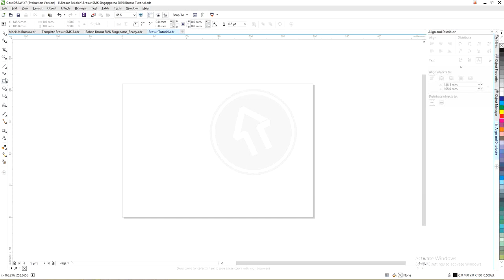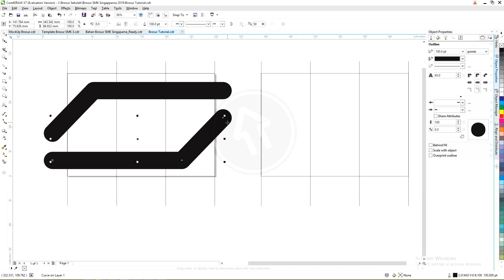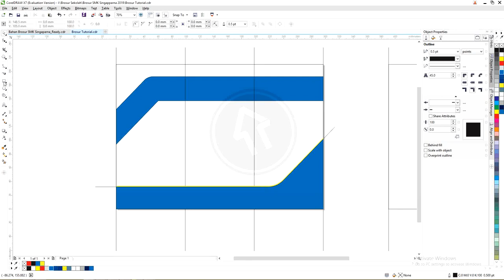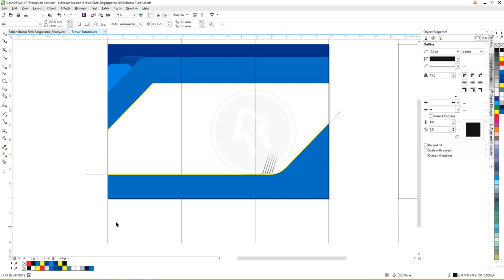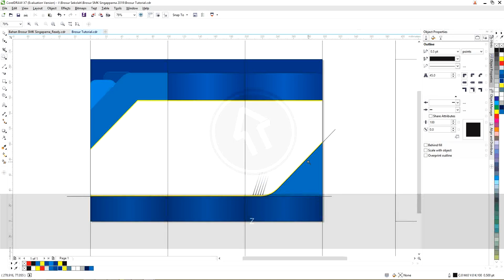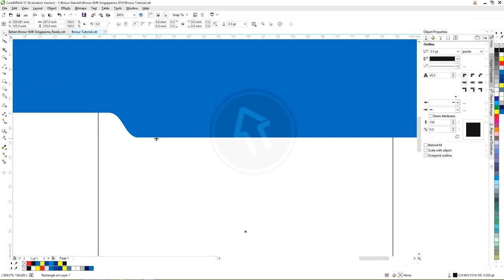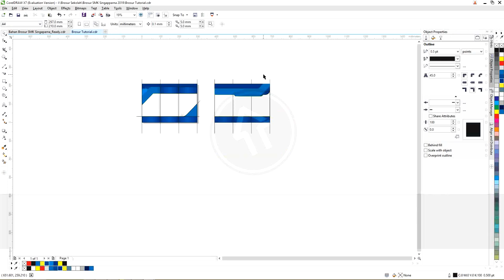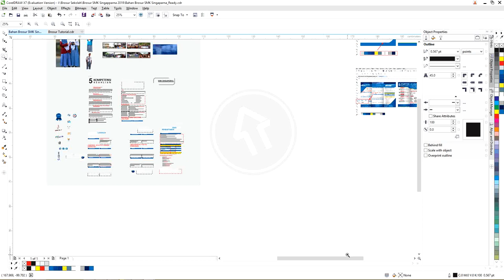Cara Membuat Brosur Penerimaan Siswa Baru Dengan Coreldraw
Artikel ini akan membahas Kumpulan Brosur Penerimaan Siswa Baru CorelDraw Brosur PPDB merupakan produk desain grafis yang banyak diperlukan ketia masuk ajaran baru

maaf link file sudah tidak bisa diakses kembali, hanya tersedia tutorialnya saja

Desian Brosur Penerimaan Siswa Baru ini mudah-mudahan bermanfaat bagi rekan mengingat sudah dekat tahun ajaran baru

Sengaja admin membuat file dengan format vektor .CDR karena banyak yang menggunakan coreldraw, berikut daftar isinya :

Ukuran brosur siswa baru yang anda dapatkan yaitu ada 2 Landscape dengan ukuran A4 Potrait denga dengan ukuran A4